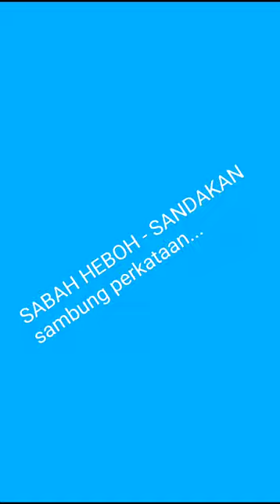Sabah Heboh Jom Heboh Sandakan Sabah Heboh di PADANG SANDAKAN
Lawak Malam penutupan sabah Heboh